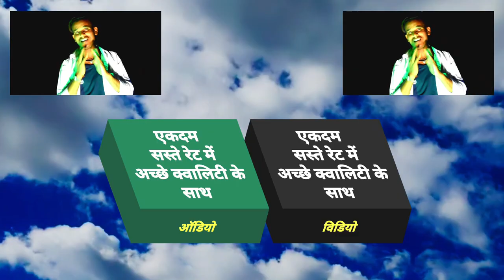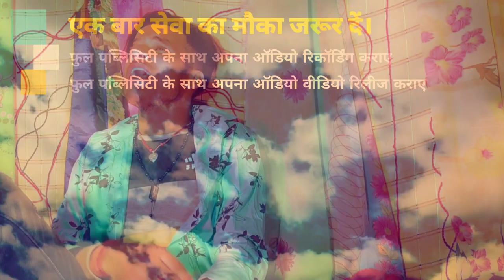video 2022 नींद आवे ना रतिया में 2 prakash raj Nind Aawe Na Ratiya Mein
► Album :- Nind Aawe Na Ratiya Mein 2
► Song :- नींद आवे ना रतिया में 2

Bihar - 845449

PAWAN KUMAR
(Producer/Director)
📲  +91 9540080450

SURAJ KUMAR
(Manager)

UJJWAL SAMRAT
(Producer/Director)
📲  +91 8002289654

VAIBHAV NISHANT
(Proprietor)
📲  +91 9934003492